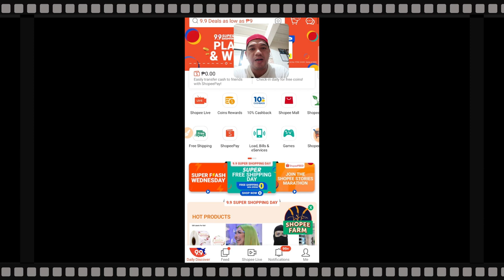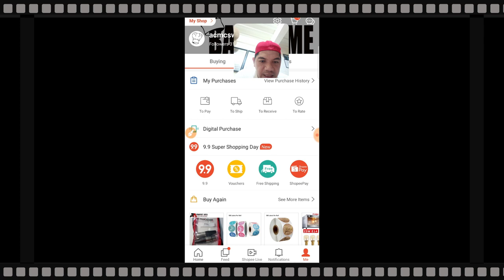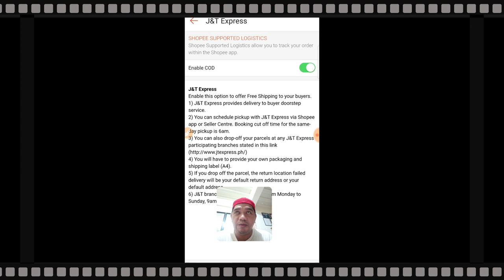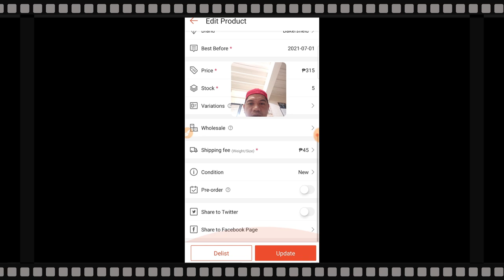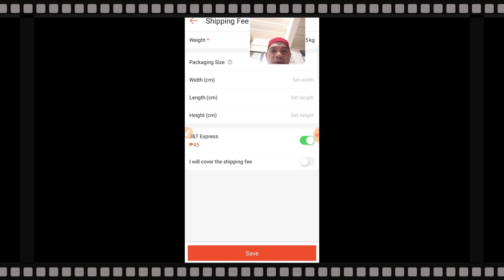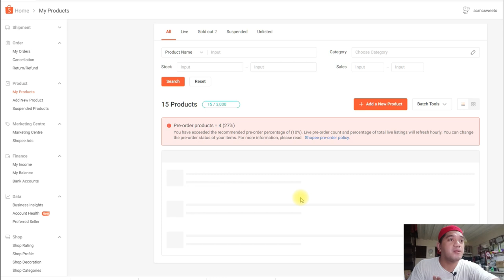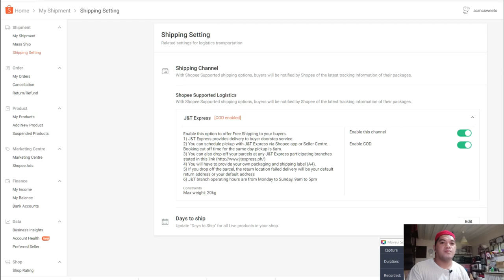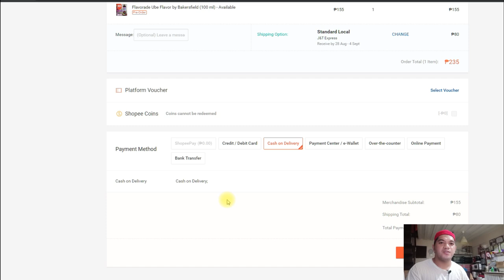HOW TO ACTIVATE C.O.D. - Cash On Delivery for SELLERS in SHOPEE Mobile Application | SHOPEE 101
ShopeeTutorials C.O.D.

Nag activate ako ng aking Shopee COD bilang Seller,, hehe,,, samahan nu na lang ako :P Uy mga Ka berts, pag tingin ninyo meron kayo makukuha,,, subscribe,, kung wala,, ok lang haha,,,

Basta ishare ko dito ang mga journey ko sa Shopee,,,, para makatulong tayo,,, bahala may manood o wala :P

Tip From Lods "Wee Fee" Thanks Lodi

"Para sa mga hindi pa dn makapgactivate ng cod after panuorin ung tutorial, try nyo punta sa my shipping, turn off mo lahat ng courier mo then save, tpos balik ka turn on mo ulit lalabas na ung cod option"

Hello mga ka Shopee,,, Good day! I've come up with this topic na ituro and nalalaman ko at angmga experience ko sa shopee para naman lahat tayo na nanonood na ay magkaroon ng kahit papano ay Idea paano nga ba ang kalakaran sa shopee!

How To Sell In Shopee?! FREE Training Couse! Kumita at Magkapera Online

tara na magbenta...

Ilan lang sa atin pong ishishare dito ay ang mga sumusunod!

04. How to Add our First Product ( with Tips)
05. How to Boost Product (What is Boosting)
06. How Activate Bank Account
07. How to Process First Order (Pick Up and Drop Off)
08. How to Withdraw your earnings  Happy Moments
09. More…More...More…

Start your selling journey sa Shopee Immediately!

Thanks again!

shopee seller beginner,
shopee best selling products,
shopee live selling check out,
selling clothes on shopee,
shopee selling digital goods,
how does shopee selling work,
selling digital products shopee,
selling ebooks on shopee,
shopee live selling form,
shopee live selling haul,
is shopee legit,
shopee live selling tutorial,
live selling shopee,
shopee live selling tips,
selling on shopee vs lazada,
live online selling shopee,
selling on shopee malaysia,
selling on shopee,
selling on shopee philippines,
selling stickers on shopee,
selling on shopee singapore,
shopee selling pirated software,
selling in shopee philippines,
shopee selling strategy,
shopee start selling,
selling scrunchies on shopee,
shopee selling techniques,
shopee seller tips and tricks,
shopee seller transaction fee,
shopee seller tutorial 2020,
shopee seller tax

shopee cod,
shopee cod process,
shopee cod seller,
shopee ph cod,
shopee cod delivery,
shopee code,
shopee cod for seller,
shopee cod option,
shopee cod payment
shopee cash on delivery 2020,
shopee cash on delivery disabled,
shopee cash on delivery not supported,
shopee cash on delivery suspended,
shopee cash on delivery seller,
shopee cash on delivery temporarily suspended,
shopee cash on delivery philippines,
cash on delivery for shopee,
shopee cash on delivery temporarily disabled,
enable cash on delivery shopee,
how to cash on delivery on shopee,